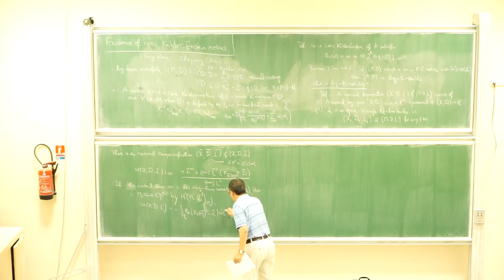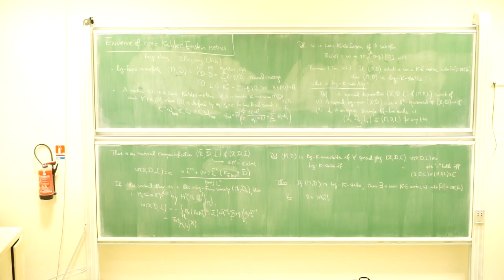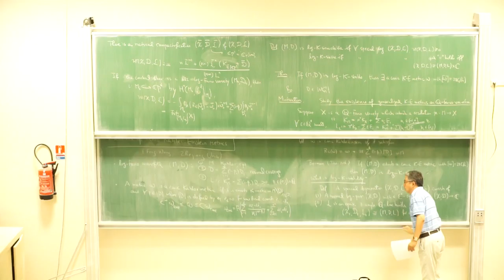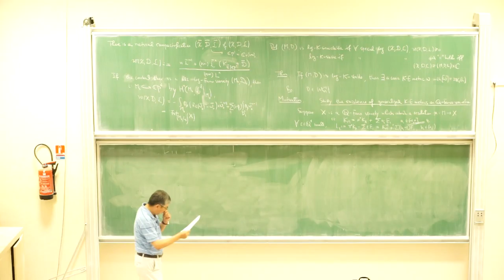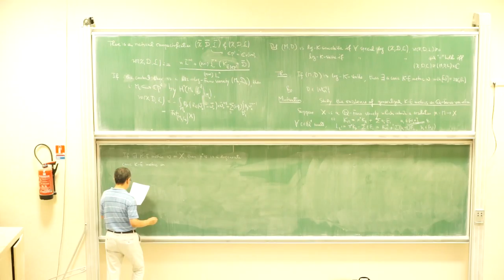Dynamical Geometric Analysis in Orsay Tian 2